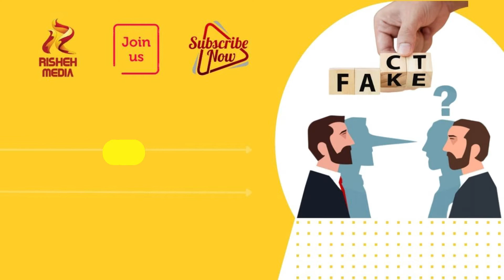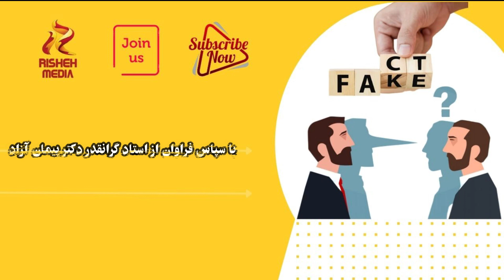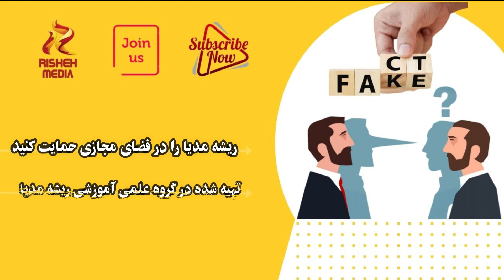چرا فریب می خوریم؟ پادکست مهمی که باید آنرا بشنوید | دکتر پیمان آزاد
آیا تا به حال توسط یک فرد دوست یا بیگانه فریب‌ خورده‌اید؟
چقدر در شناختِ رفتار و کردار انسان های پیرامون خود مهارت داریم؟
چرا گاهی افراد فریبکار ما را به دام می‌اندازند و از احساس و اعتماد و صداقت و آبرو و منافع ما سوءاستفاده می‌کنند؟
حتما می‌پرسید حالا که ما این‌قدر در تشخیص نیت و مقصد فریبکاران اشتباه می‌کنیم؛ حالا که ما جهت‌گیری تأییدی حقیقت‌پنداری داریم و مایلیم سخنان دیگران را راست تعبیر کنیم تا دروغ و فریب؛ حالا که ما در شناخت آدم‌هایی که نمی‌شناسیم تعریفی نداریم، چه کار کنیم؟
آیا دلیل همه کم‌هوشی ها و بی‌عرضگی ها خود ما هستیم یا این یک مشکل عمومی است و ریشه در طبیعت و ذهن و روان آدمی دارد؟

در این پادکست کوشیده شده تا دلیل فریب خوردن ما توسط دیگران ، بزبان ساده اما عمقی گفته شود.

امیدواریم مورد توجه شما قرار بگیرید.

ما را از نظرات و پیشنهادات خود غافل نگذارید.

 به_کانال_علمی_آموزشی_ریشه_کاری_از_ابراهیم_عیدی_نصیری_خوش_آمدید#